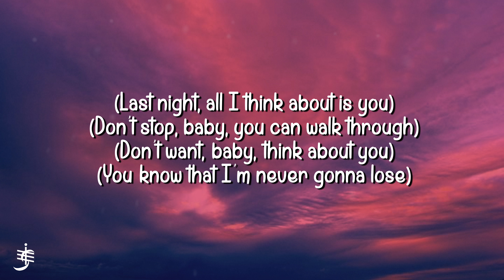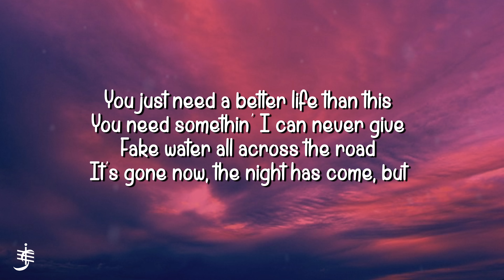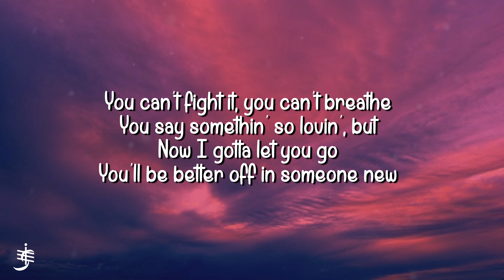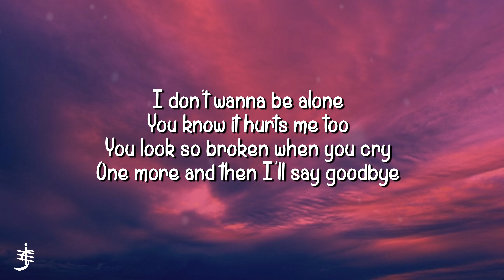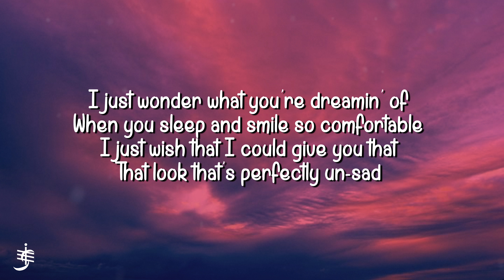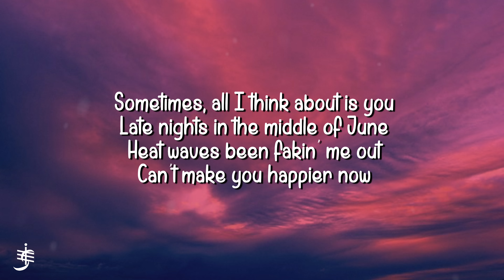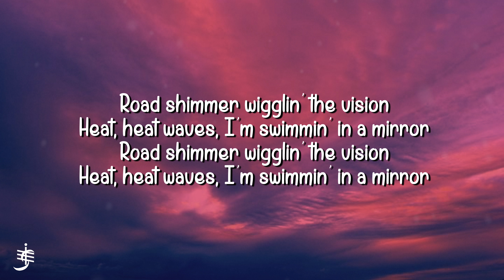Glass Animals - Heat Waves (Slow + Reverb) (Lyrics)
belongs to the owner.